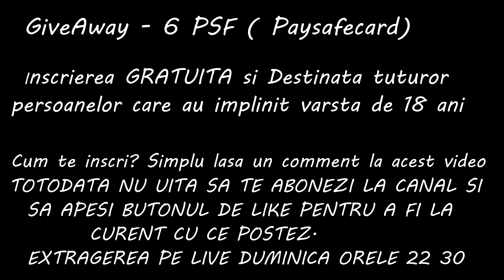40 Burning Hot 2022 - EGT Slot - Pacanele - Struguri , Pepeni , Cirese , Septari si Plati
Social Adress:
         Adresa de Facebook:

40 Burning Hot 2022 - EGT Slot - Pacanele - Struguri , Pepeni , Cirese , Septari si Plati

Nu recomand o astfel de practica nimanui. Dar daca totusi doriti sa jucati, Diamond Casino recomanda sa jucati maxim 5% din salariul lunar.

Acest canal este dedicat exclusiv persoanelor care au implinit varsta de 18 ani. Joaca doar pentru placere , joaca atat cat iti permiti sa pierzi .
Eu joc doar din placere si nu pentru castiguri.

If you have to play Diamondcasino recomends to play a maximum 5% of your monthly sallary.
No links in stream or in connection to my channel are transaction links. All casinos i play at are licensed operators and require players to first sign up and be 18+ (or applicable for relevant jurisdictions). Only gamble with money you can afford to lose. If you have a gambling addiction to the point where it's affecting your personal life then please check out the GambleAware website for help and support.